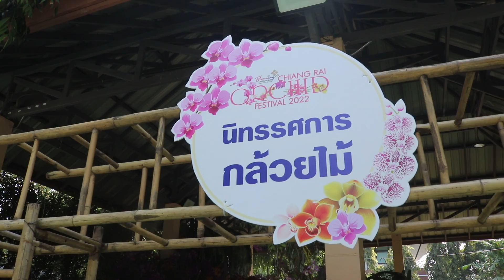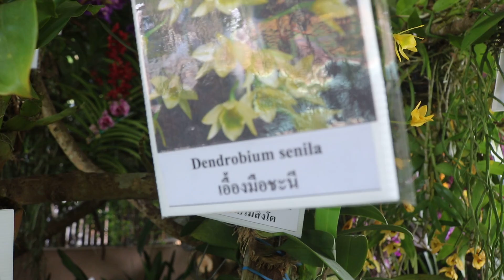งานเทศกาลกล้วยไม้เชียงราย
ขอเชิญเที่ยวงานเทศกาลกล้วยไม้เชียงราย Chiang Rai Orchid Festival 2022 สัมผัสความงดงามของกล้วยไม้นานาพันธุ์   ระหว่างวันศุกร์ที่ 11 มีนาคม ถึง วันอังคารที่ 15 มีนาคม 2565 ณ สวนไม้งามริมน้ำกก ภายใต้แนวคิด “ กำเนิดดอกเอื้องเมืองล้านนา ”..